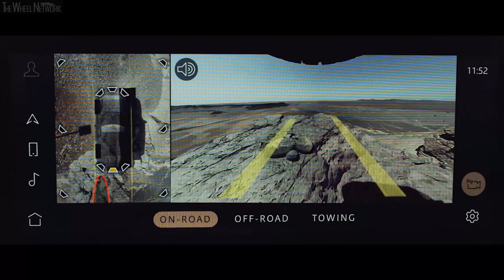Jaguar Land Rover and NVIDIA Partnership Announcement with Thierry Bolloré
▪ As part of Jaguar Land Rover’s Reimagine strategy, the partnership will transform the modern luxury experience for customers starting in 2025
▪ Software experts from both companies will jointly develop AI-powered autonomous driving and connected services for all future vehicles built on NVIDIA DRIVE
▪ Next-generation safety and unique, brand-focused digital services enabled by NVIDIA AI

Jaguar Land Rover has formed a multi-year strategic partnership with NVIDIA, the leader in artificial intelligence (AI) and computing, to jointly develop and deliver next-generation automated driving systems plus AI-enabled services and experiences for its customers.

Starting in 2025, all new Jaguar and Land Rover vehicles will be built on the NVIDIA DRIVE software-defined platform—delivering a wide spectrum of active safety, automated driving and parking systems as well as driver assistance systems. Inside the vehicle, the system will deliver AI features, including driver and occupant monitoring as well as advanced visualisation of the vehicle’s environment.

This full-stack solution is based on NVIDIA DRIVE Hyperion, which features DRIVE Orin centralised AV computers; DRIVE AV and DRIVE IX software; safety, security and networking systems; plus, surround sensors. DRIVE Orin is the AI brain of the car and runs the Jaguar Land Rover Operating System, while DRIVE Hyperion is the central nervous system.

Jaguar Land Rover will also leverage in-house developed data centre solutions with NVIDIA DGX for training AI models and DRIVE Sim software built on NVIDIA Omniverse for real-time physically accurate simulation. Jaguar Land Rover’s software-defined features and its end-to-end verification and validation architecture will enable the delivery of innovative assisted and automated driving services throughout the life of the vehicle via over-the-air software updates.

Thierry Bolloré, Jaguar Land Rover Chief Executive Officer, said: “Collaboration and knowledge-sharing with industry leader NVIDIA is essential to realising our Reimagine strategy, setting new benchmarks in quality, technology and sustainability.

“Jaguar Land Rover will become the creator of the world’s most desirable luxury vehicles and services for the most discerning customers. Our long-term strategic partnership with NVIDIA will unlock a world of potential for our future vehicles as the business continues its transformation into a truly global, digital powerhouse.”

Jensen Huang, NVIDIA founder and CEO, said: “Next-generation cars will transform automotive into one of the largest and most advanced technology industries. Fleets of software-defined, programmable cars will offer new functionalities and services for the life of the vehicles. We are thrilled to partner with Jaguar Land Rover to reimagine the future of transportation and create the most advanced cars.”

Jaguar Land Rover aims to achieve net-zero carbon emissions across its supply chain, products and operations by 2039.